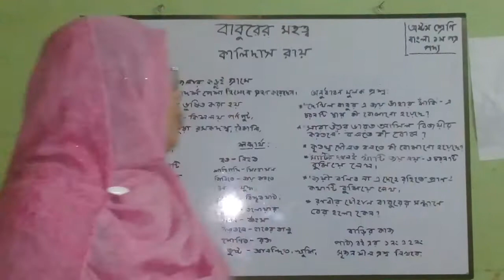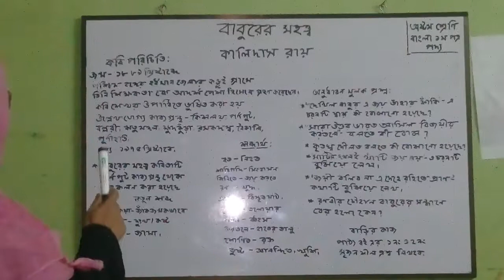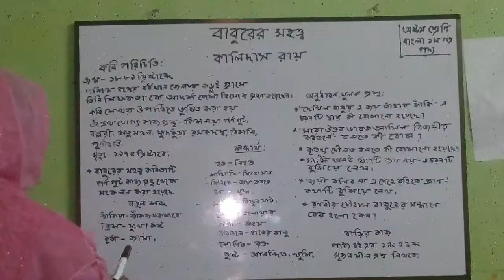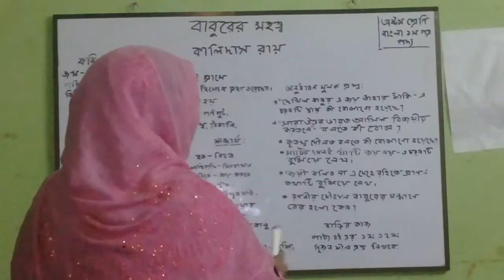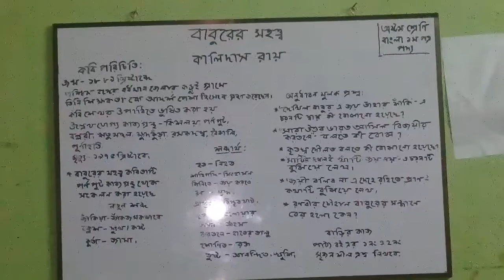৮ম শ্রেণি,কবিতা ,বাবুরের মহত্ত্ব